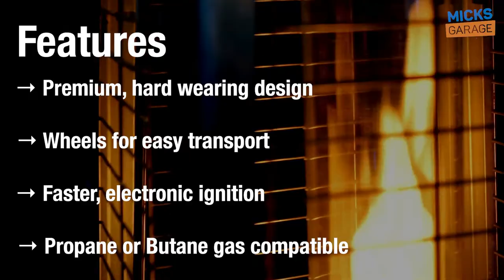Pyramid Gas Patio Heater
The Hendi Pyramid Gas Terrace Radiant Lamp Heater is a gas heating lamp with flame pyramid, perfect for restaurant gardens and outdoor events.